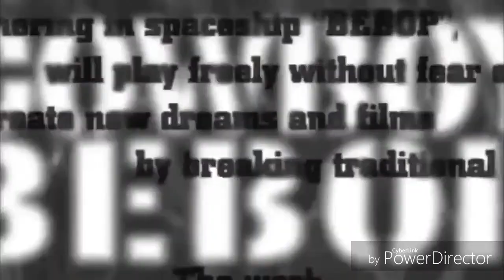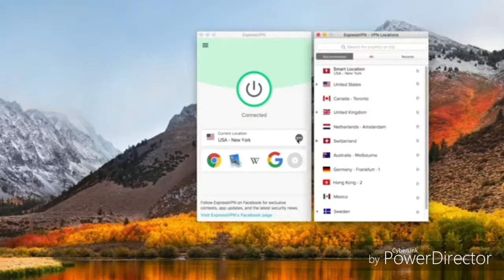RDCworld1 - ANIME HOUSE PART 1 & 2